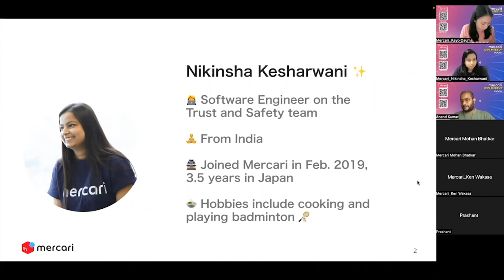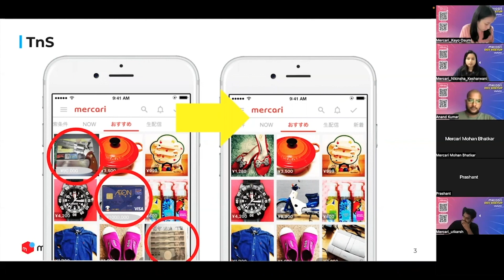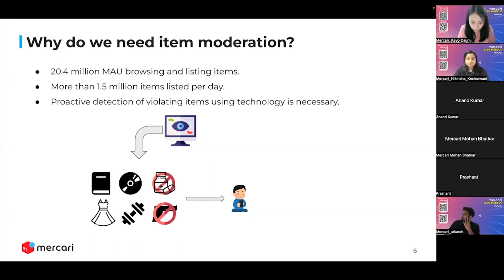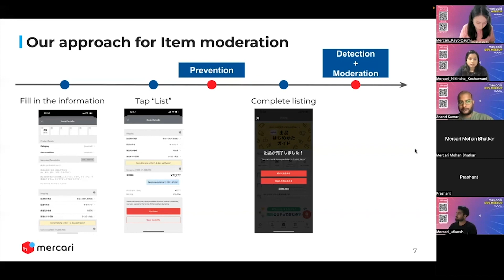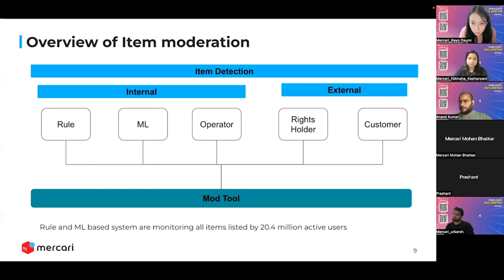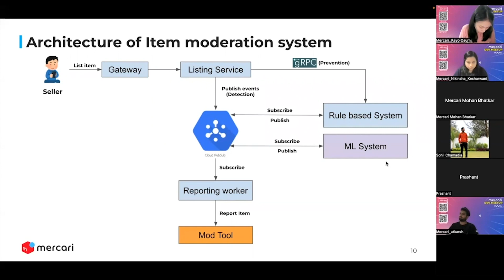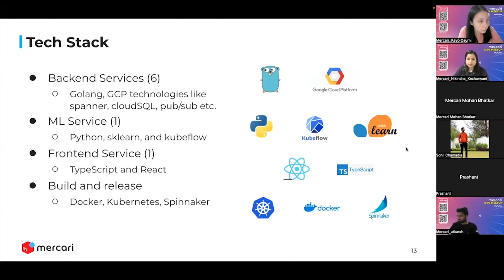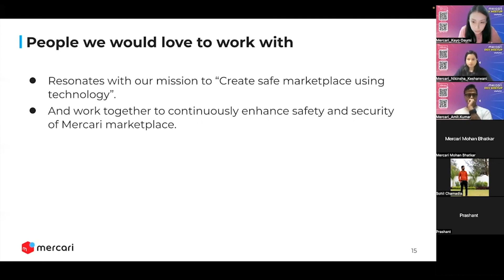Trust And Safety Backend Introduction- Mercari India DEV Meetup #01 Backend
This is a video which has recorded on the first Mercari India DEV Meetup on the 20th August to introduce the Backend teams of Mercari group.

This is a team introduction of Trust and Safety (TnS) team.
Trust and Safety (TnS) refers to monitoring, detecting, and handling prohibited behavior, including fraud, to ensure that Mercari users have a safe and secure experience. TnS in Mercari is not only implemented by the Customer Service (CS) Team which detects and handles such matters, but also by the TnS Team which is developing a platform that makes use of machine learning.

Speaker Profile
Nikinsha Kesharwani
After graduating from university, worked in a major network company as a software engineer. Joined Mercari in 2019, and has since worked in the Trust and Safety domain as a software engineer.

Please follow our LinkedIn.